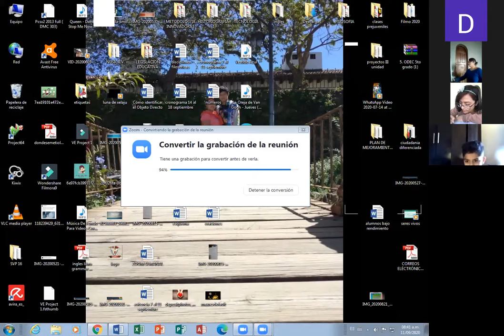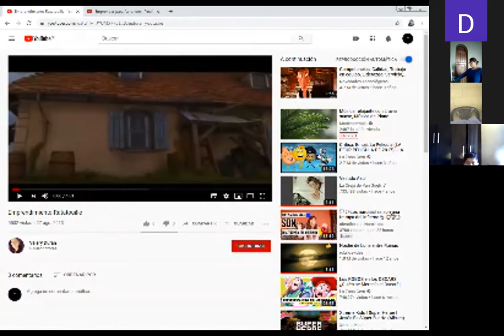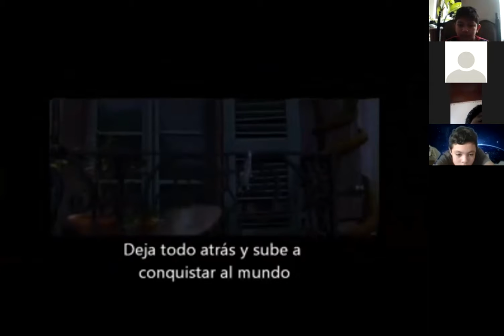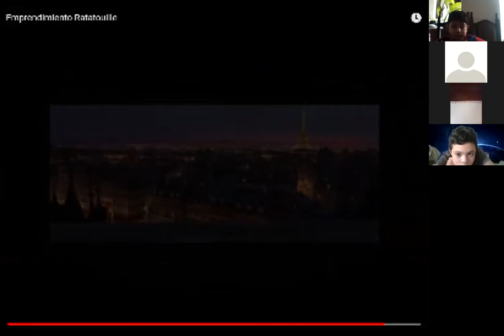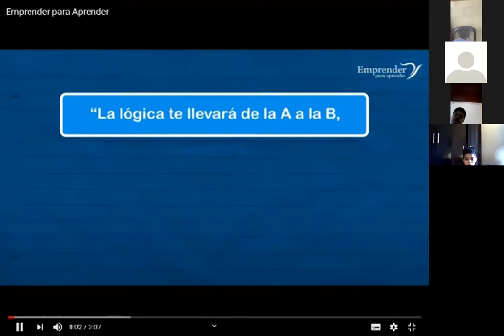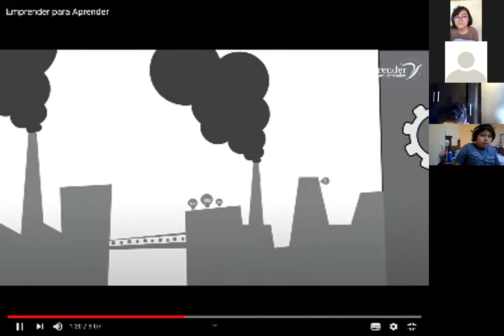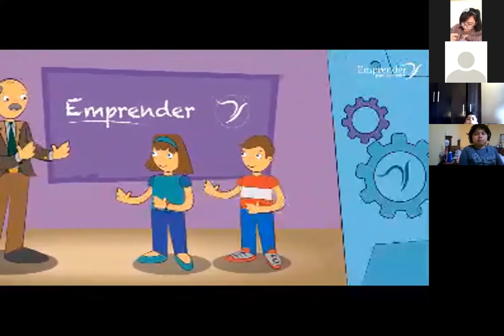Quinto primaria "B" jornada matutina Productividad y desarrollo "El emprendedor"